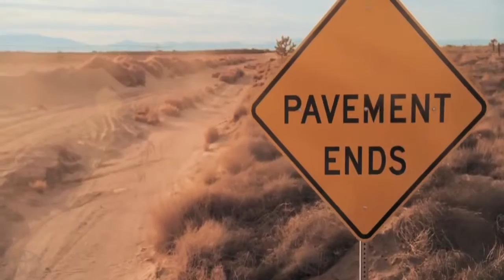TRD Pro Get Dirty or Go Home! Toyota